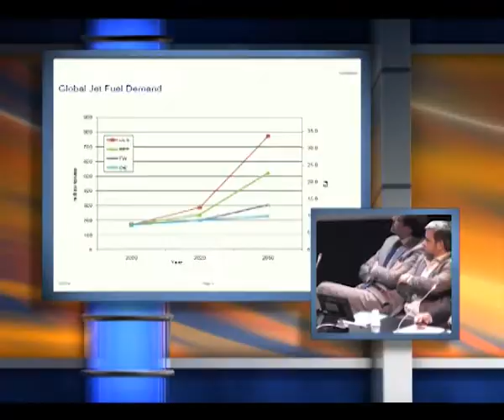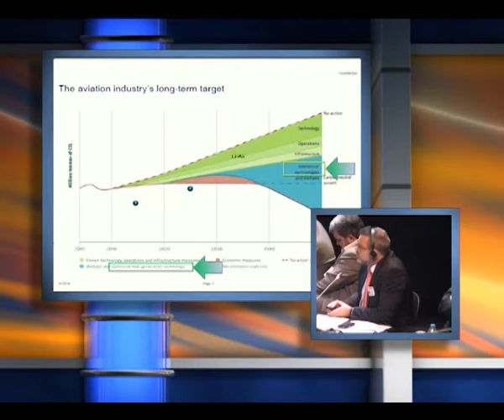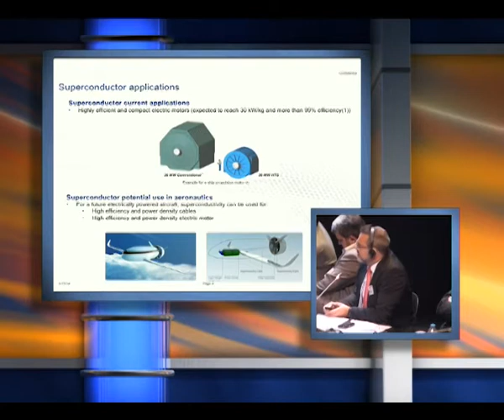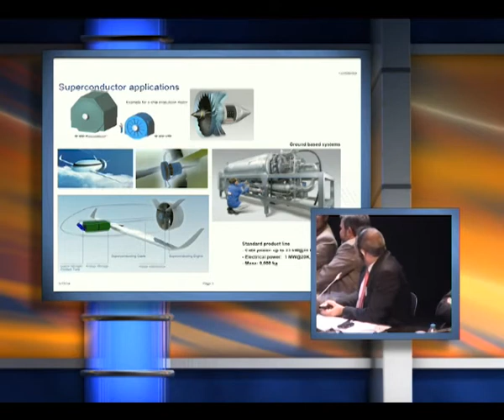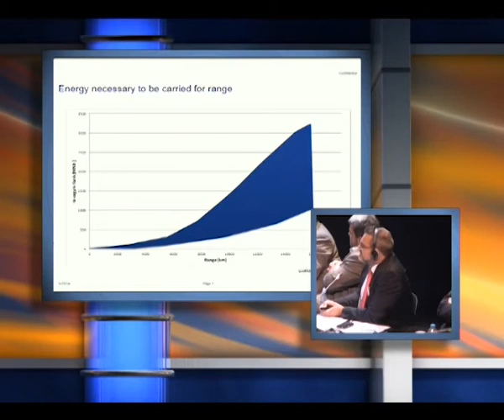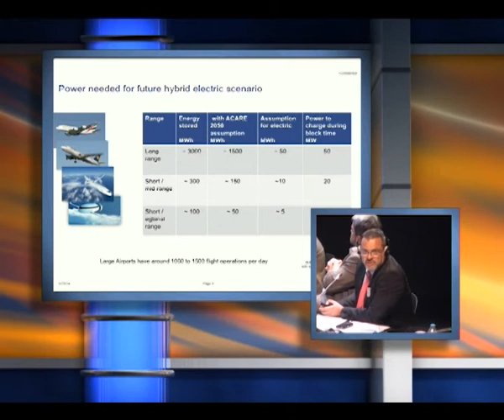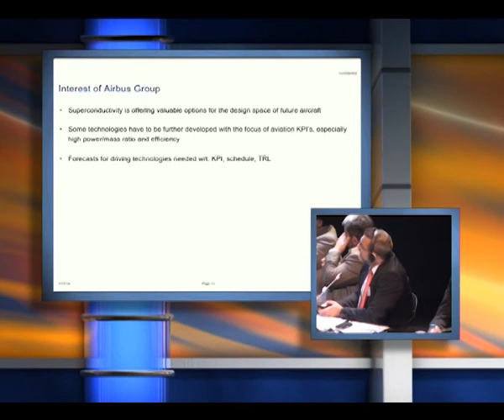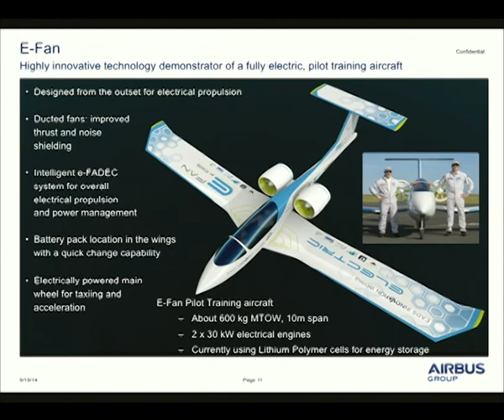Johannes Stuhlberger - Energy Demand and Superconductivity Aspects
Johannes Stuhlberger, Airbus Group